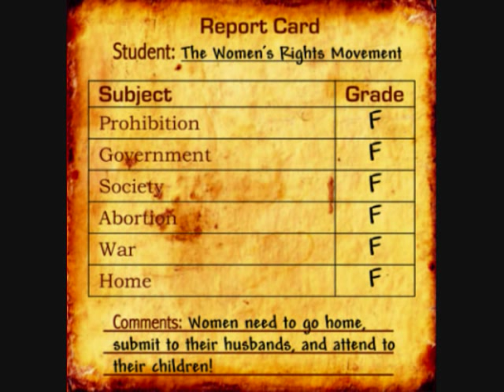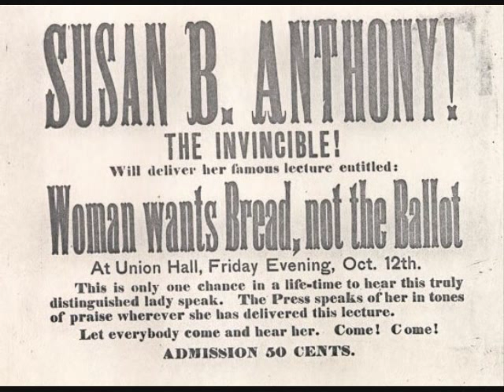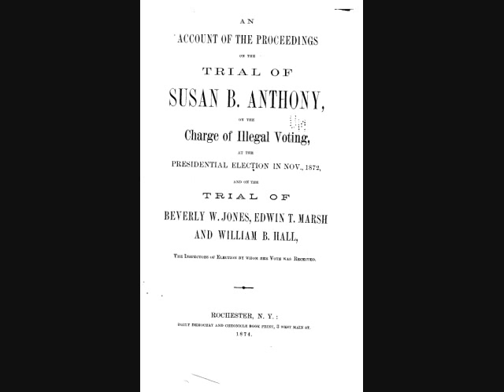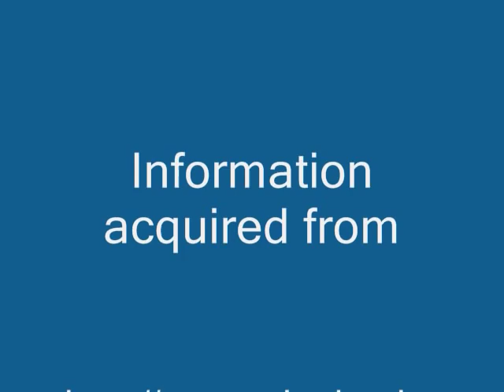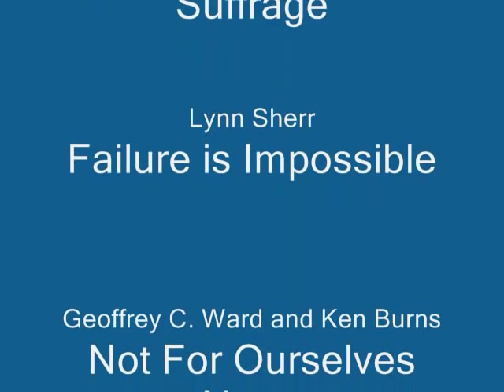Susan B. Anthony: Fighter for freedom and equality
First vid!!:D